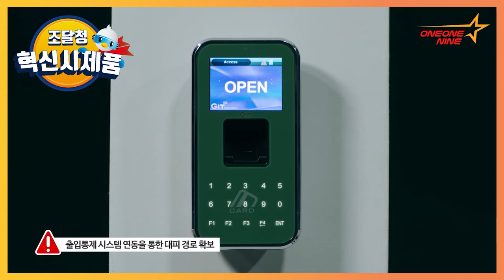동시에 모두 듣고 볼 수 있는 재난 안전 방송 시스템!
들을 수 없는, 볼 수 없는, 제멋대로 작동하는 재난 대응 시스템은 가라!!
화재/재난 등의 상황 발생 시 소방방재 시스템과 연동하여 화재/재난 방송을 송출
네트워크 상에 연결된 개인 PC, 노트북에서도 자동절체되어 방송
재난 App이 설치된 사용자에게 비상상황 알람을 송출하여 신속한 대피가 가능토록 하는 재난 안전 대응 시스템